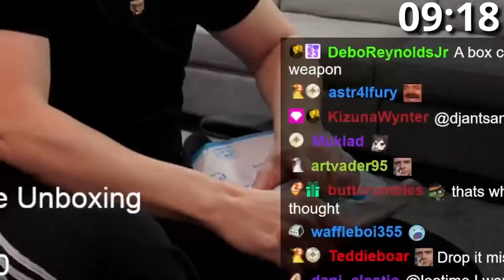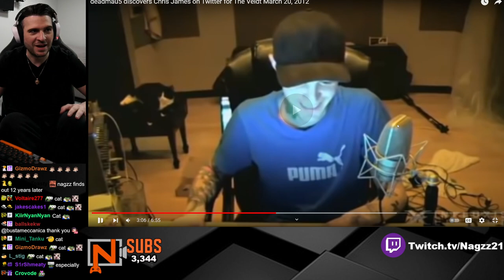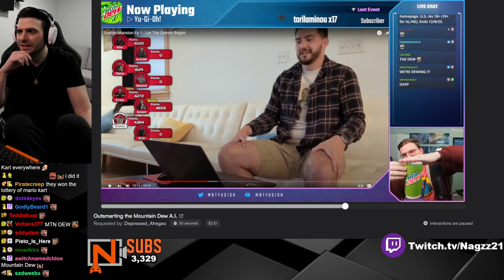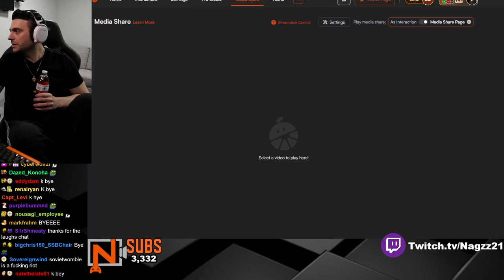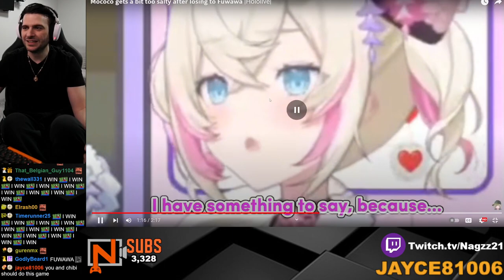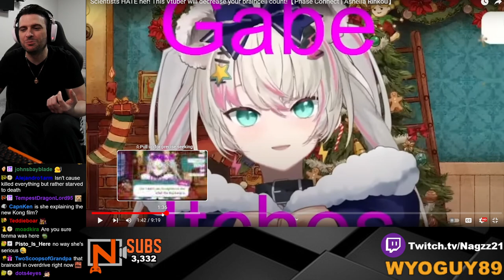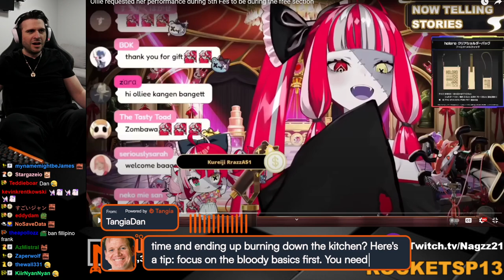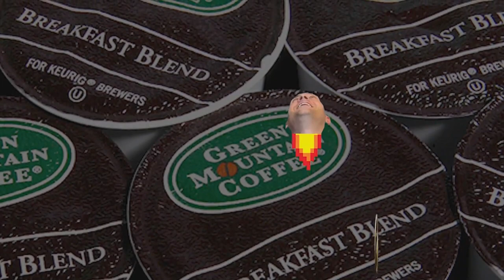[03-25-2024] - CHAT MAKES THE CONTENT __ REACT ANDY __ PRO GAMER __ VTUBERS __ MEDIA SHARE MONDAY